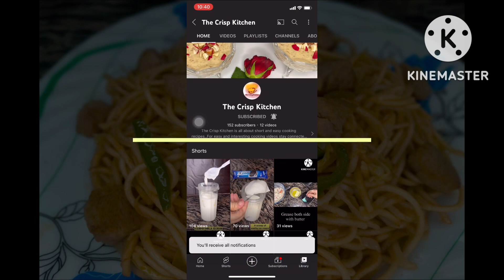Veg Noodles 🍝 || Easy and Quick Delicious recipe || Restraunt Style Noodles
Here we came up with a new recipe new video “Veg Noodles” . Try it with your loved ones, especially your kids they are going to love this yummy recipe.